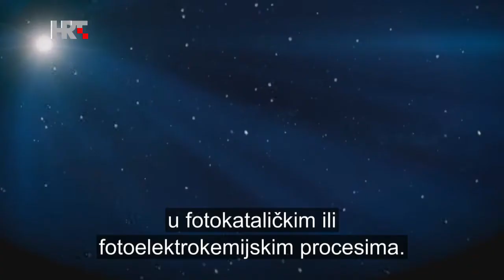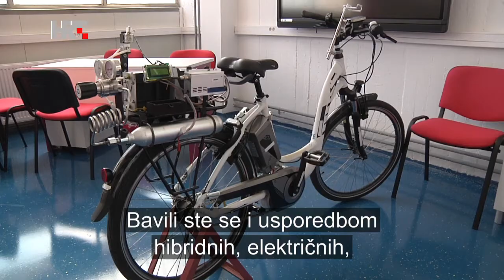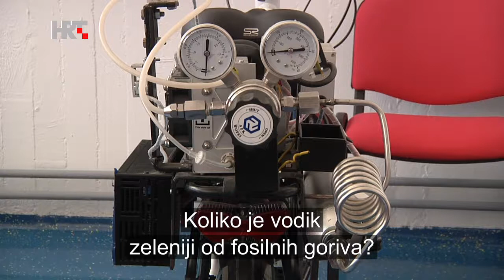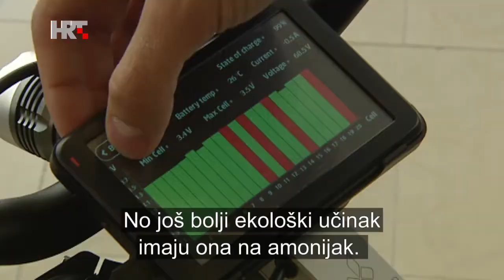Eko zona HTV Intervju dr.sc. Ibrahim Dincer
Negativan stav pobornika e-mobilnosti prema vodikovim vozilima i tehnološki izazovi ipak neće zaustaviti uvođenje tog, u svemiru najzastupljenijeg elementa, u promet. Na konferenciji o održivoj proizvodnji vodika u Zagrebu bio je dr.sc. Ibrahim Dincer koji radi na Sveučilištu u Torontu.